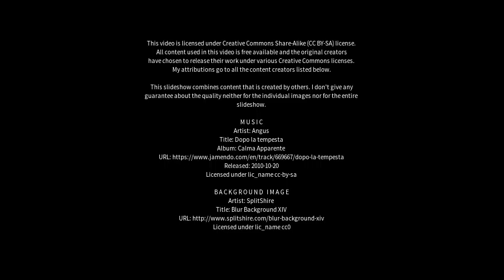Best places to visit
Best places to visit - Forest Hill (Australia) Best places to visit - Slideshows from all over the world - City trips, nature pictures, etc.